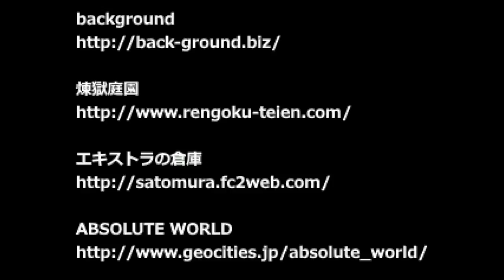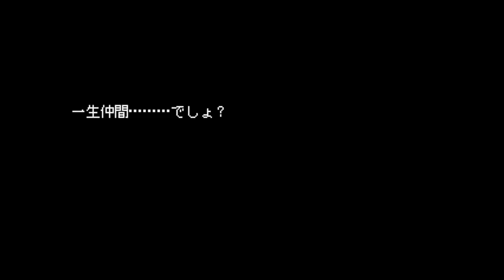#6【村雨】止まない雨の中で起きる殺人 実況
名作サスペンスフリーゲーム